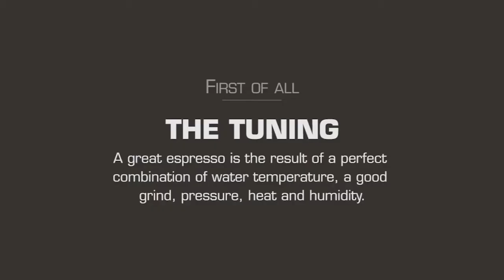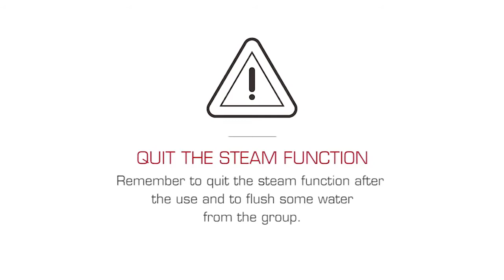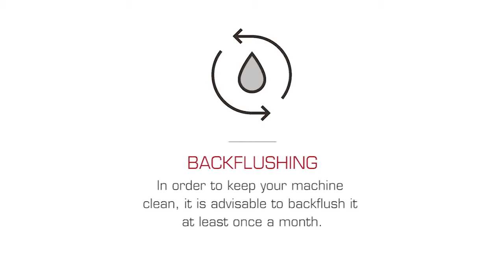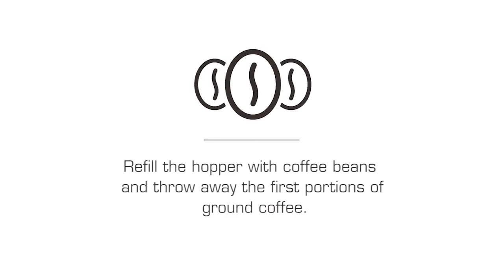LELIT Anita PL042EMZ – профессиональная рожковая кофеварка с кофемолкой для дома и кофейни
Кофемашина Анита названа в честь шведской актрисы Аниты Экберг, которая играет вместе с Мастроянни сцену в фонтане Треви, в фильме «Дольче Вита» Федерико Феллини. Говорят, что во время съемок Анита без проблем могла часами находиться в воде, тогда как Мастроянни был вынужден одевать под свою одежду гидрокостюм, чтобы вытерпеть холод.

LELIT представляет линию профессиональных рожковых эспрессо-кофемашин со встроенной кофемолкой 38 мм с коническими жерновами (ресурс 500 кг) и микрометрической регулировкой, позволяющих получать великолепный вкусный и ароматный кофе с великолепной крема-пенкой из свежемолотого кофе!
Встроенная кофемолка с коническими жерновами!
Профессиональный капучинатор кофеварки LELIT Anita PL042EMZ (Лелит Анита Пл042Емз) позволит Вам готовить у себя дома, в небольшом офисе или уютной кофейне, фантастически вкусные кофейно-молочные напитки, среди которых всеми любимые ароматные и нежные капучино и большой роскошный латте. Кнопки и решетка кофеварки выполнены из нержавеющей стали, которая гарантирует длительные и высокие эксплуатационные качества.
Комплектация: фильтры на 1 и 2 чашки и под чалды.

• Встроенная кофемолка: 38 мм с коническими жерновами и микрометрической регулировкой
• Встроенный темпер (пластик)
• Высоты чашки: около 10.0 см
• Готовность к работе: около 3 мин
• Используется зерновой кофе
• Контейнер воды внутренний съемный: 2.7 л
• Корпус и кнопки: нержавеющая стать, бойлер: латунь (250 мл)
• Манометр белый с подсветкой
• Напитки: капучино, эспрессо
• Одновременная раздача на 2 чашки
• Пассивный подогрев чашек
• Подача горячей воды
• Профессиональная паровая насадка (стимер) шарнирной системы, поворачивающаяся из стороны в сторону
• Профессиональный портафильтр (рожок) LELIT 57.00 мм
• Предохранительные термостаты: для кофе, пара, безопасности
• Приготовление капучино: ручное
• Приготовление эспрессо: автоматическое
• Противокапельная система «капля стоп»
• Регулировка степени помола
• Степеней помола: 7
• Съемный поддон для сбора капель
• Управление: кнопочное
Гарантия производителя: 12 месяцев
Производство: LELIT, Италия